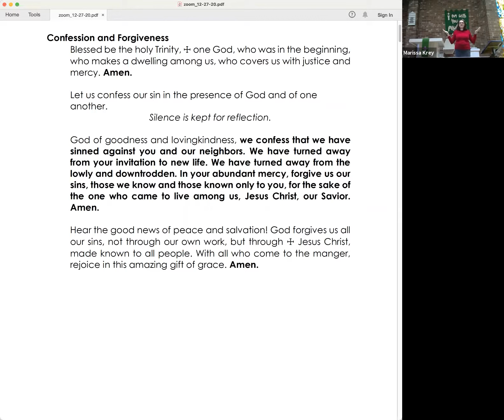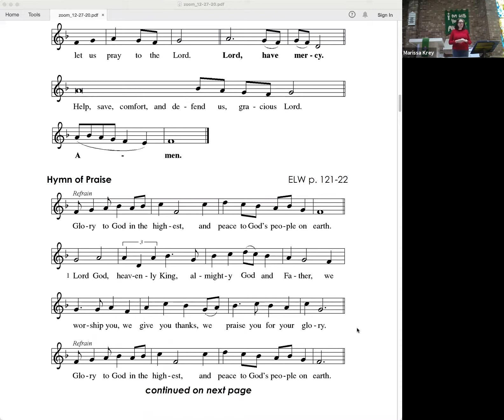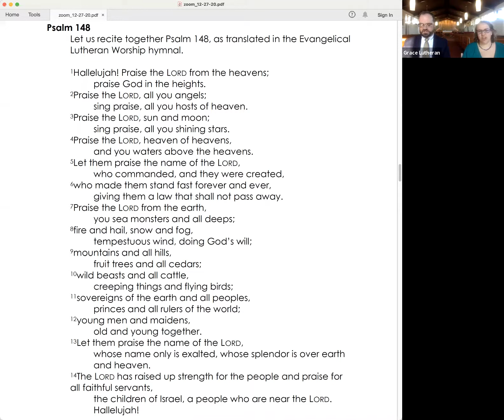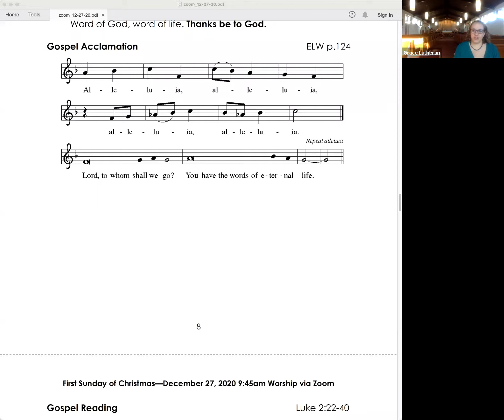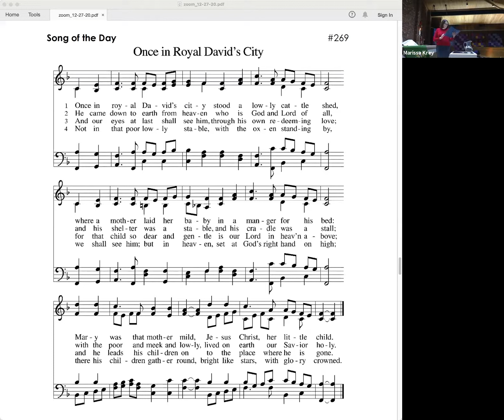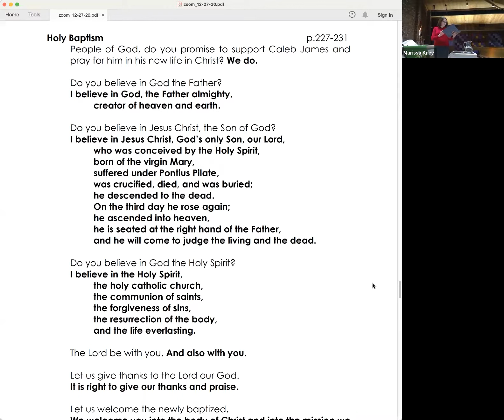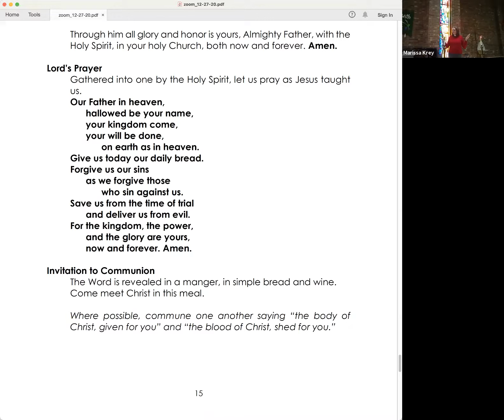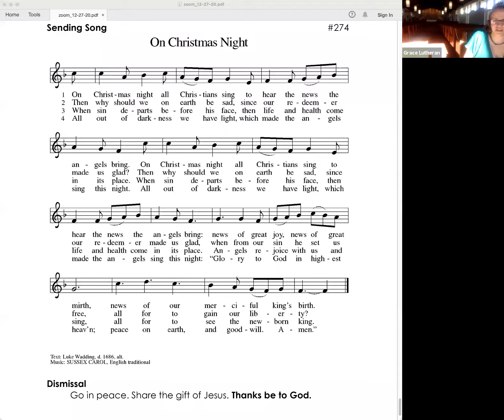Sunday Worship via Zoom (December 27, 2020)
Join us each Sunday at 9:45am for worship via Zoom (streamed to YouTube and Facebook)!